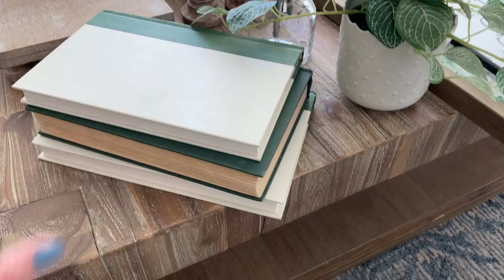*SPRING* DECORATE WITH ME! LIVING ROOM | ENGLISH GARDEN INSPIRED HOME DECOR 2022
Hey everyone! In today's video, we will be decorating my living room for Spring! I kept it a bit more simple, and continued to bring the outdoors in by adding lots of floral and faux foliage to liven up the space. I wanted to keep the living room light and airy since my boys seem to take over this room everyday, lol, and I wanted to make sure it wasn't overpowering with too much decor.

L     I     N     K     S

TARGET
BLUE FLORAL LUMBAR PILLOW
CREAM BOTANICAL PILLOW

IKEA
SMALL OFF-WHITE PLANT POT
GLASS PLANT MISTER
FAUX GRASS PLANT
LARGE PINK RANUNCULUS POTTED PLANT
SMALL PINK RANUNCULUS POTTED PLANT

SPRING DECOR HAUL VIDEO